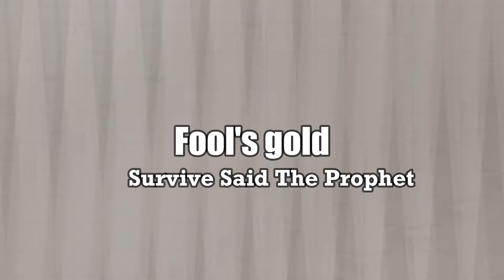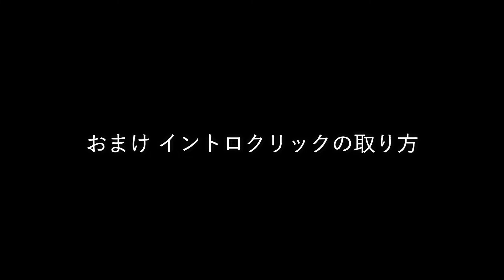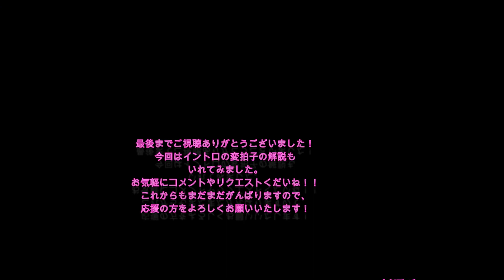[TAB譜付] Survive Said The Prophet / Fool's gold [GUITAR COVER] (弾いてみた)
どうもこんにちわ！
今回、Survive Said The Prophetのアルバム「FIXED」から
「Fool's gold」です！
チューニングのほうですが、
Tuning Drop C
チューニング　ドロップC
６弦-C　５弦-G　４弦-C　３弦-F　２弦-A　１弦-D

サバプロの曲は初の試みです、
疾走感があり、ヘヴィーでエモいしめちゃめちゃかっこいい曲です！
結構ギターリフが速くて、イントロも変拍子なので難しいと思います！

こちらからも配信いたしますので、よければフォローのほうもよろしくお願いいたします！